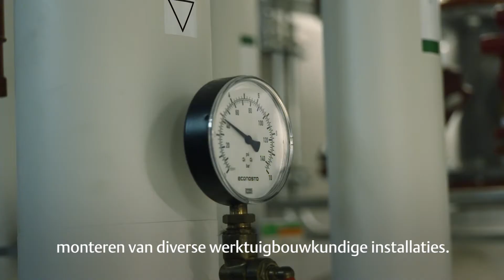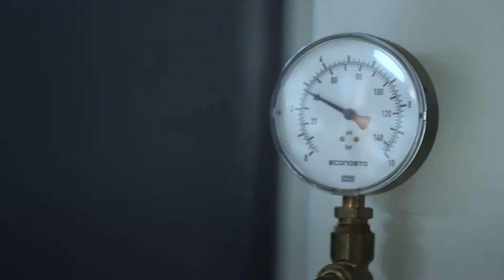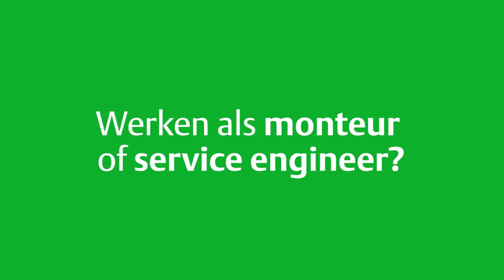Werken bij BAM - Service Engineer vs. Monteur